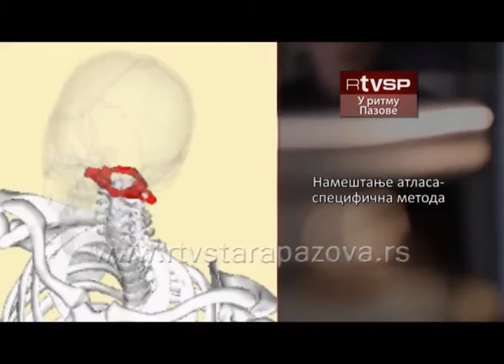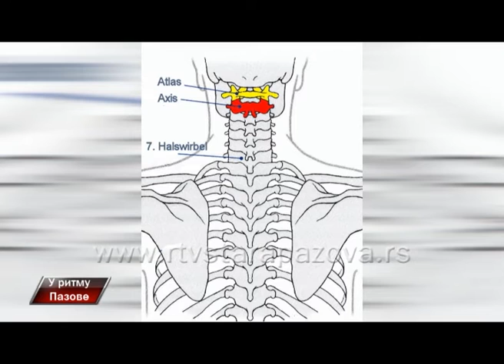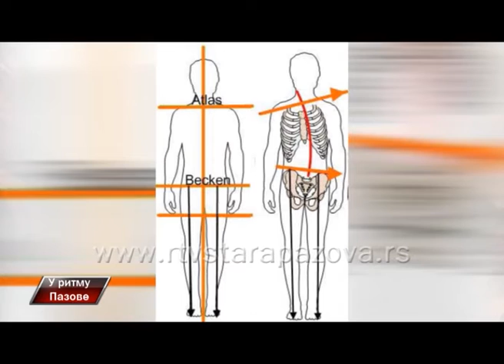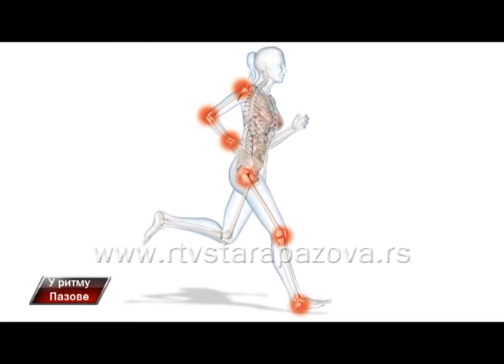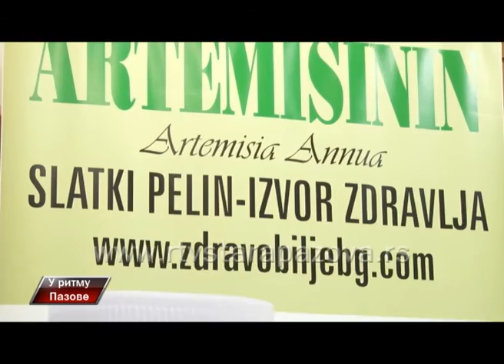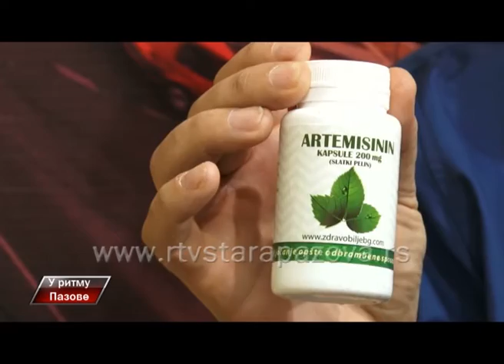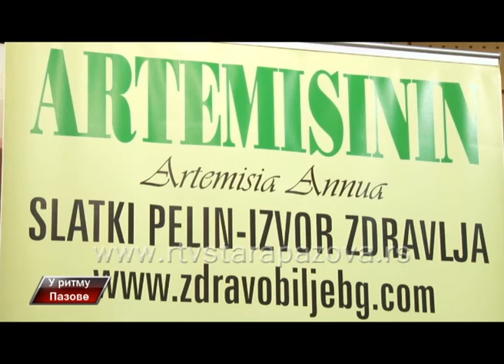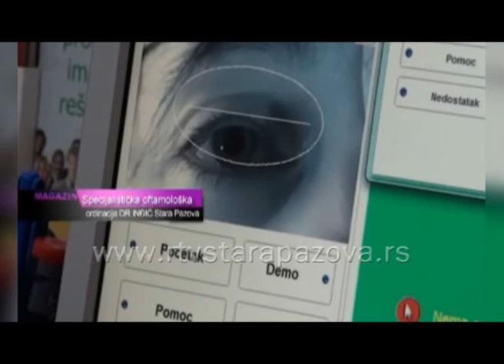U ritmu Pazove, 177 emis